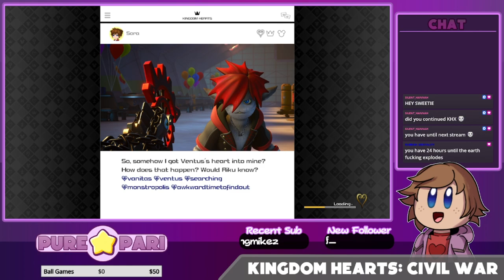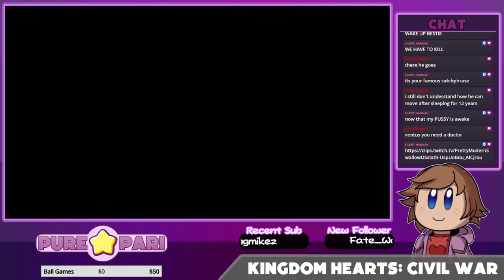Idk, I Think This Game is Peak | Kingdom Hearts III [Part 07]